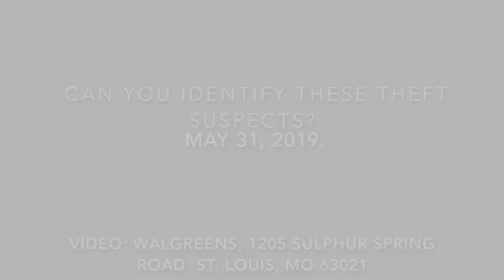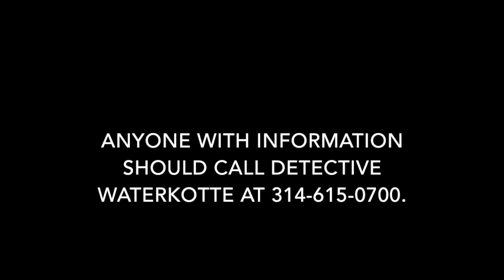Attempt to ID: Walgreens Theft Suspects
We're currently attempting to identify three individuals wanted for a business larceny at the Walgreens at 1205 Suphur Spring Road.  The trio entered the Walgreens on May 31, 2019 and stole nearly $2500 worth of perfume and cologne from a locked cabinet. Police believe they are responsible for a similar incident at the Ellisville Walgreens about 40 minutes earlier.  If you can identify them, contact Det.